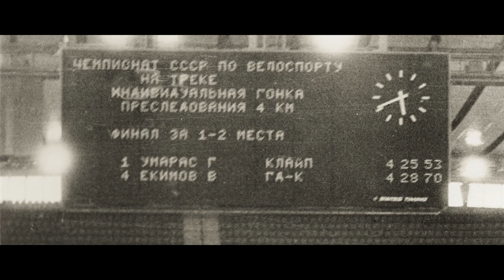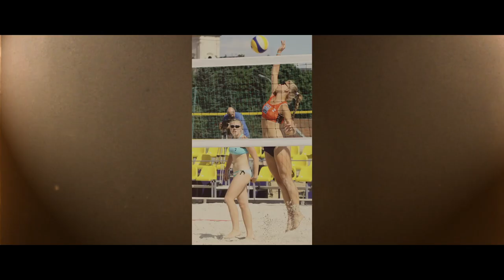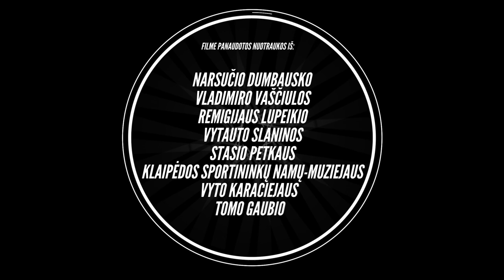Narsutis Dumbauskas. Dviračių sporto profesorius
Dokumentinis filmas apie Klaipėdos garbės pilietį, geriausią visų laikų pripažintą dviračių sporto trenerį Narsutį Dumbauską. N. Dumbauskas išugdė būrį tituluotų dviratininkų: Seulo olimpinius čempionus Gintautą Umarą (pasaulio čempioną) ir Artūrą Kasputį, pasaulio dviračių treko sidabro medalių laimėtoją Mindaugą Umarą, Joną Romanovą Remigijų Lupeikį, bronzos medalininką Vasilijų Špundovą bei Europos dviračių treko čempionatų laimėtojus Liną Balčiūną, Tomą Vaitkų, Aivarą Baranauską, pasaulio jaunimo dviračių sporto čempioną Algirdą Vaitkų. Jo auklėtiniai ne kartą gerino pasaulio rekordus.